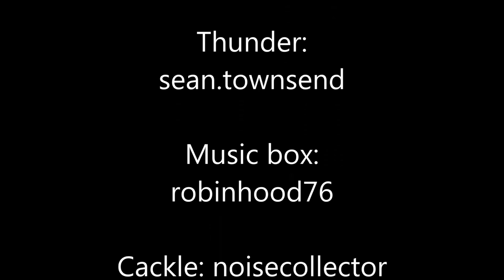A Halloween Poem: The witches are coming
My children love Halloween and this year I wanted to do something special, so what better than a scary story - starring them!